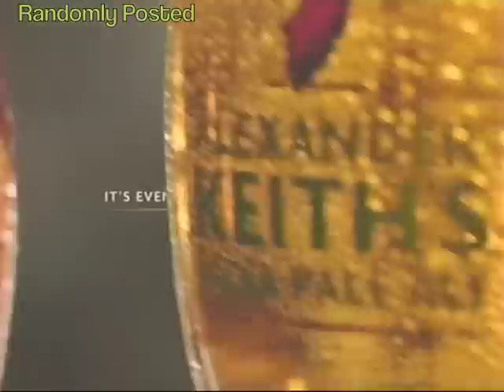Alexander Keiths-Made to Share